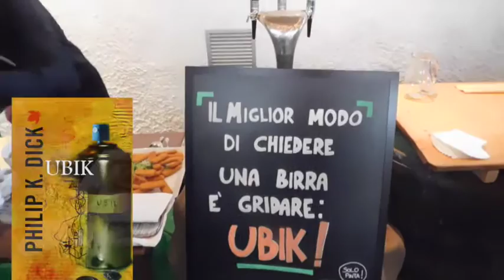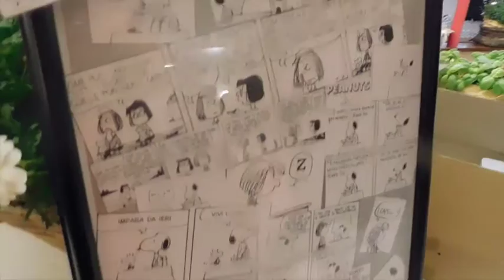Best. Nerd. Wedding. Ever.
27 febbraio 2016.
Un matrimonio in quel di Recco, tra focaccia al formaggio e sigle dei cartoni animati, è l'occasione per un raduno di Manga.it ...